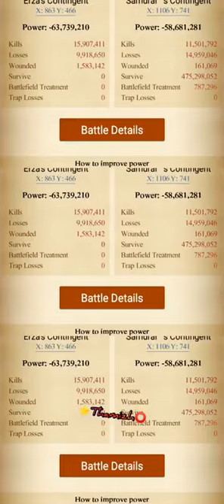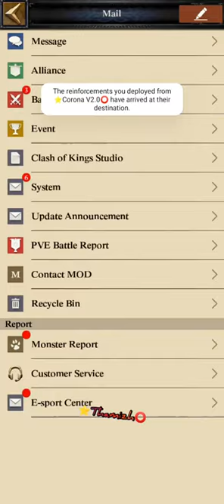Tips and Tricks Clash of kings BosMod 3700% attributes attack power grat hack mod version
is this real?! Tips and Tricks Clash of kings 2022 WOW 3700% all attributes attack percentage power - highest cavalry attack infantry attack archery attack sieges attack all near 3800% great hack